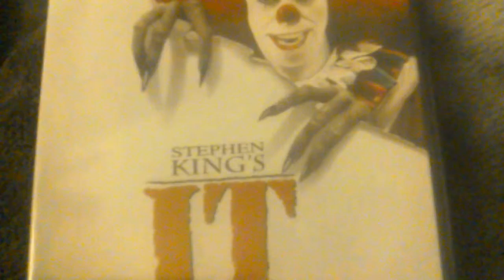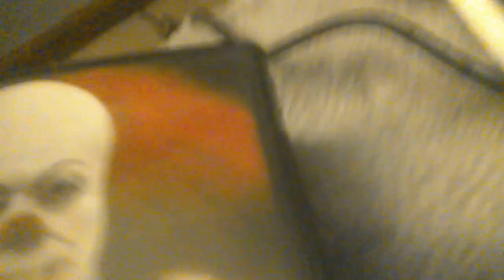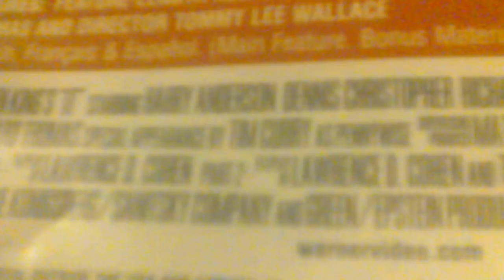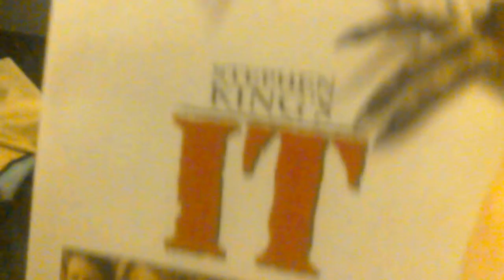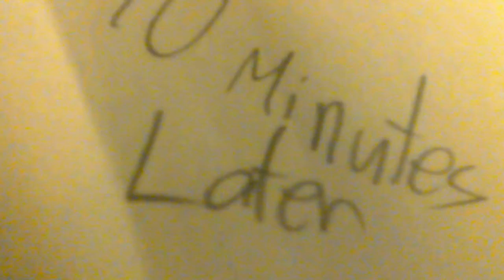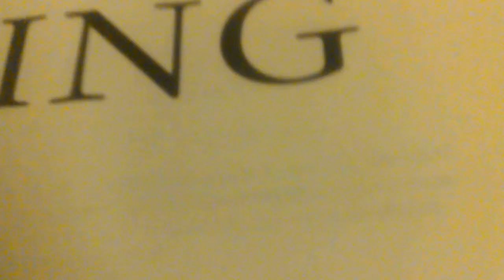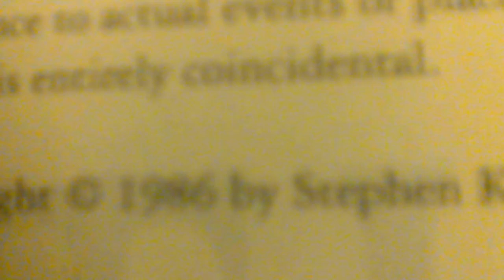10 Things You Probably Didn't Know About Pennywise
Hope you enjoy! My first top10 so cut me some slack!